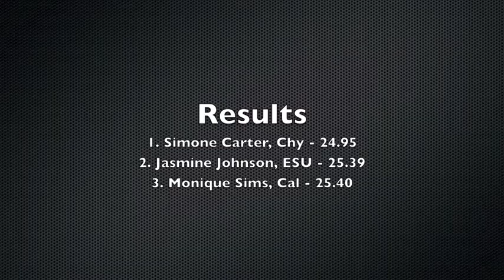Women's 200-meter Final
Footage of the women's 200-meter final